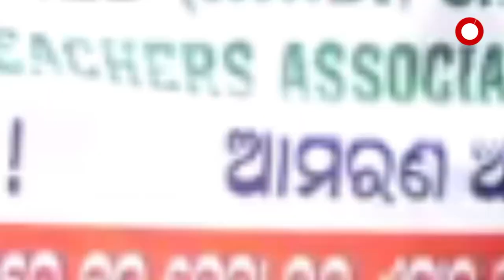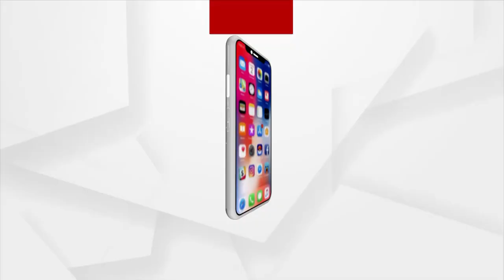ରାଜରାସ୍ତାରେ ଆଣ୍ଠେଇ ଆଣ୍ଠେଇ ପ୍ରତିବାଦ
ହକ୍ ପାଇଁ ରାଜଧାନୀରେ ଆଶାୟୀ ଶିକ୍ଷକଙ୍କ ଅଭିନବ ପ୍ରତିବାଦ i ରାଜରାସ୍ତାରେ ଆଣ୍ଠେଇ ଆଣ୍ଠେଇ ପ୍ରତିବାଦ ନିଯୁକ୍ତି ବିଜ୍ଞପ୍ତିରେ ସଂଶୋଧନ ଦାବି I